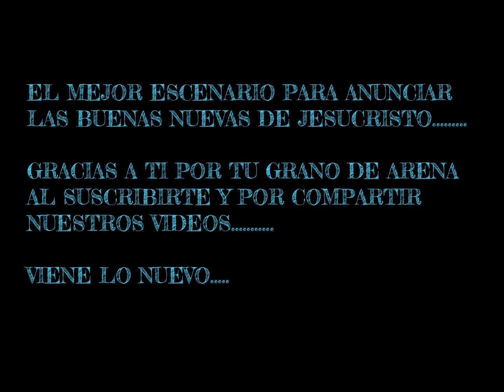FERIA 2019 MEXICALI BC